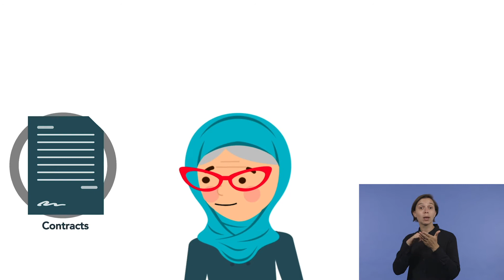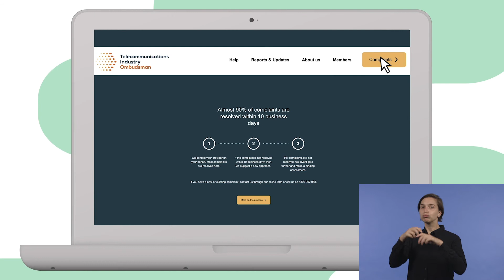What the TIO can help with (Auslan)